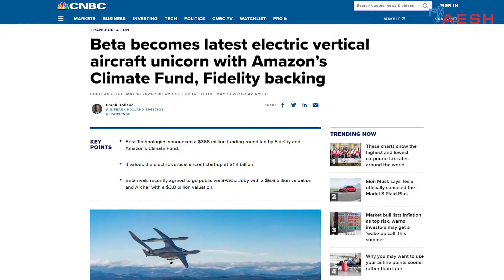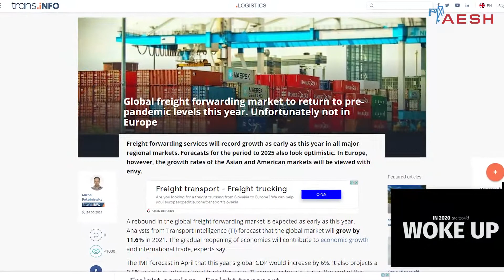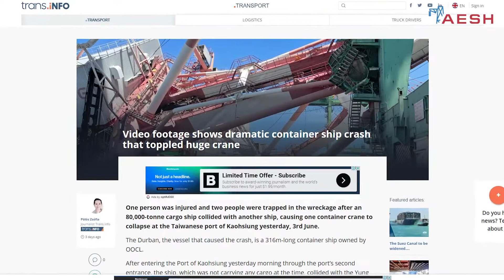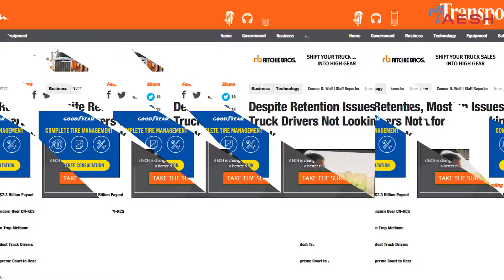Новости логистики и грузоперевозок (08.06.2021)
Мировые новости логистики от AESH (8 июня 2021 года).